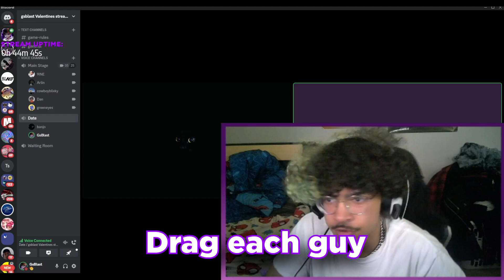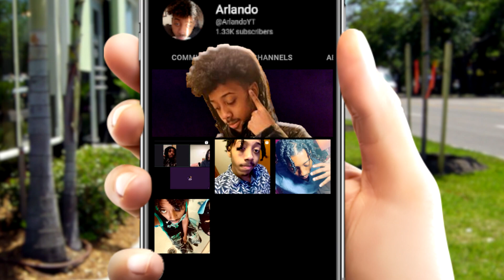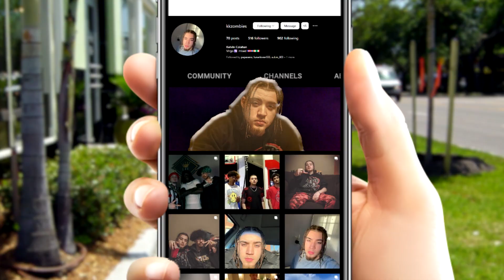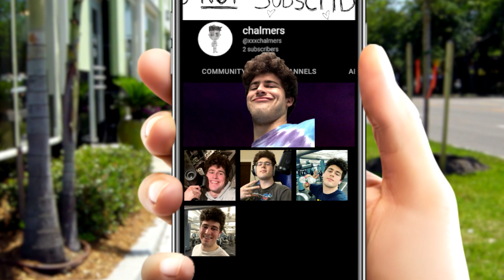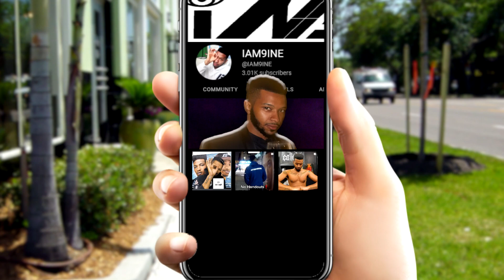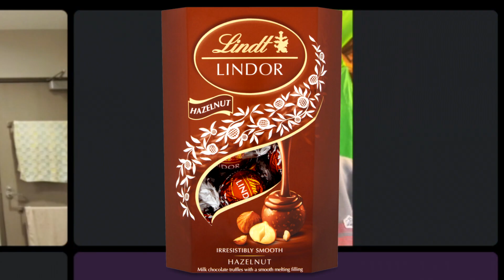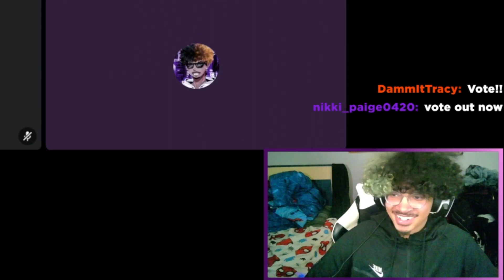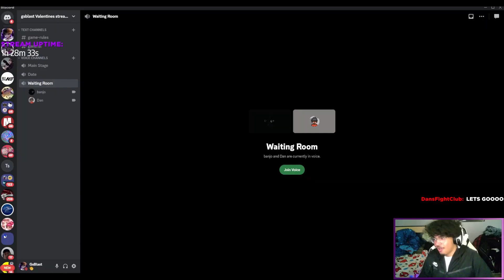Valentine's Day INFLUENCER E-date!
It's been a long wait but the video is finally here! I put a lot of effort into this one so I hope you guys enjoy it! The lack of subtitles is because I really needed to get this video out and it was already taking too long.